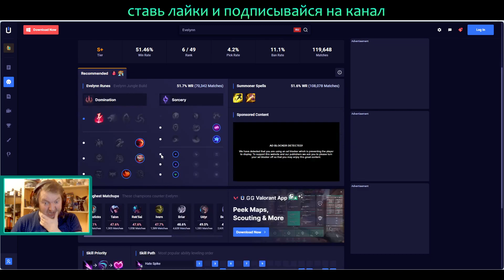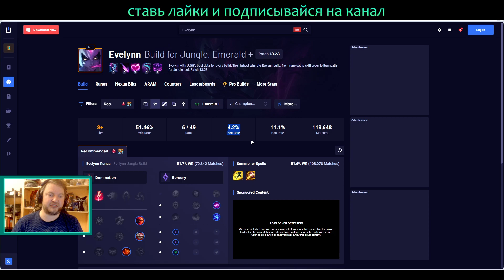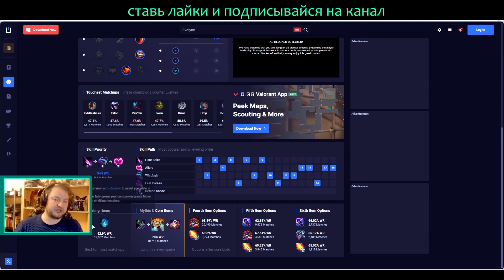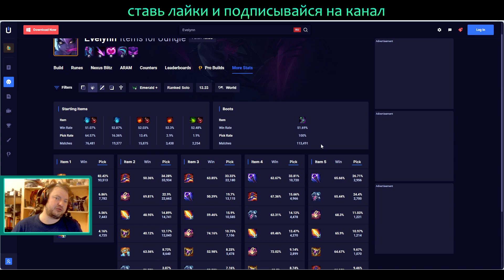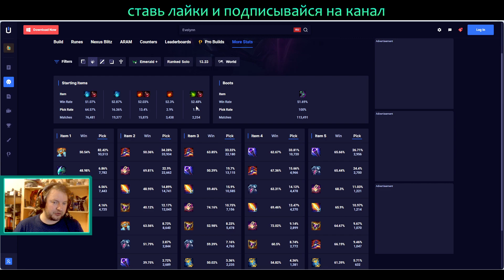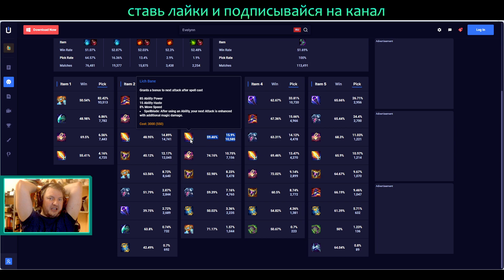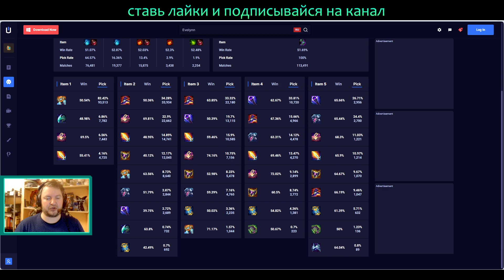ИГРА НА ЭВЕЛИНН - ИГРОВОЙ ГАЙД | СЕЗОН 2023 | League of Legends